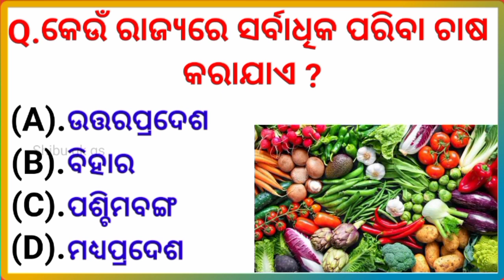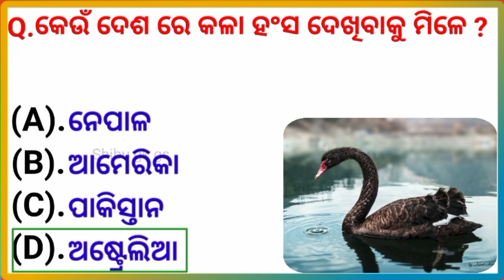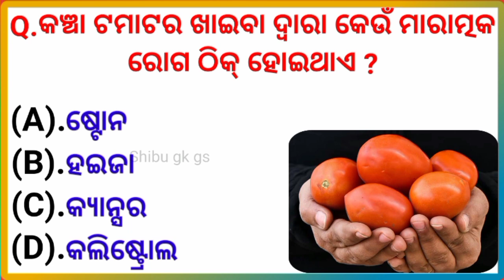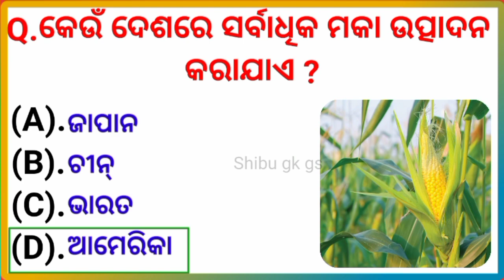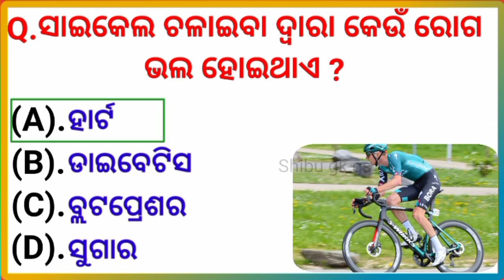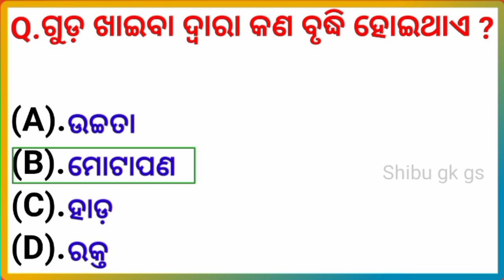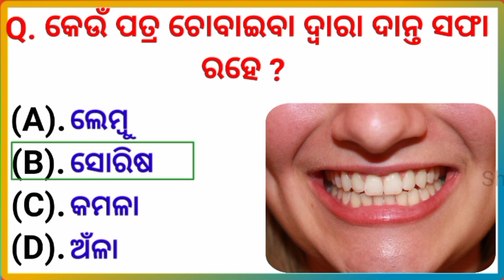odia intresting question answer | odia gk 💥 top 10 odia gk 🔥 general knowledge questions odia gk 🔥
odia intresting question answer | odia gk 💥 top 10 odia gk 🔥 general knowledge questions odia

your queries solved 👇
Odia GK
General Knowledge
Best GK
Dhaga dhamali
Quiz
Odia Quiz
Odia Top 10 GK
Odia Dhaga
Motivational video odia
Odia interview gk
Odia dhaga dhamali
Ias interview gk
Odisha GK in odia
Odia dhaga
Most important gk in odia
Best viral MCQ gk in odisha
Odisha GK Education
shibu gk gs